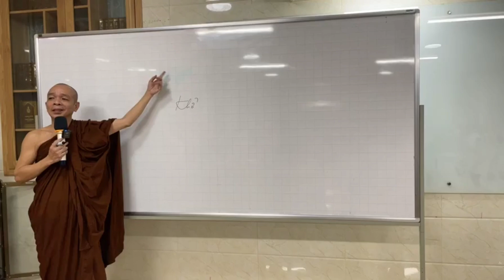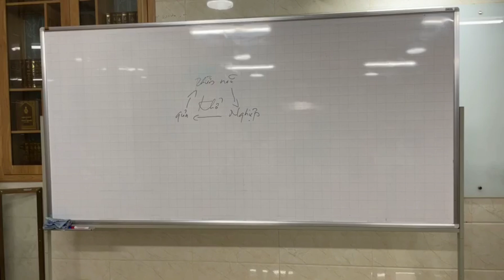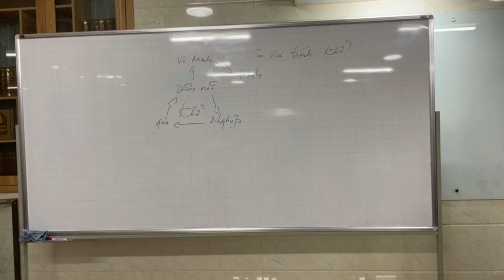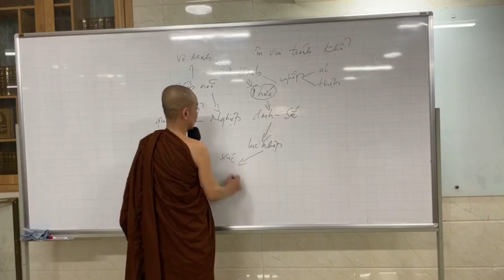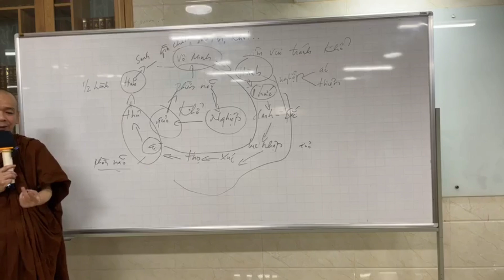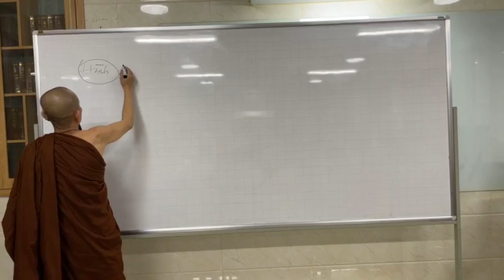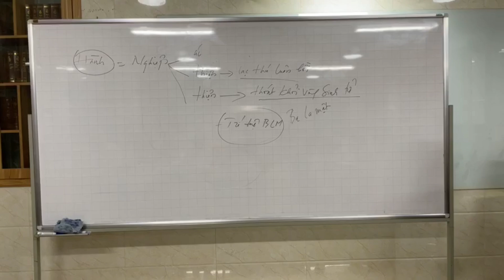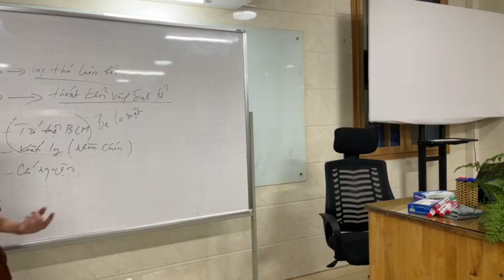Buổi 3 - Lớp Mẫu Đề - Tam học Giới - Định - Tuệ: Phần Giới; Sư Pháp Nhiên giảng dạy (28/06/2024)